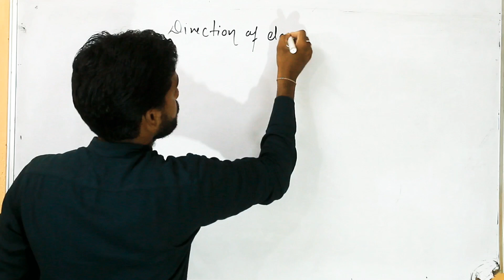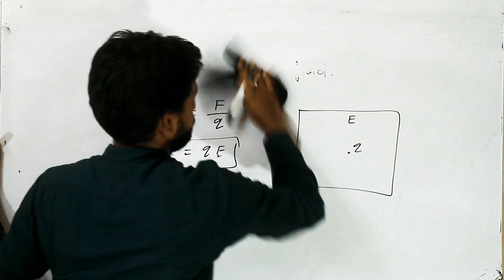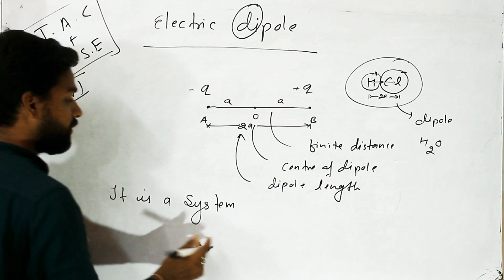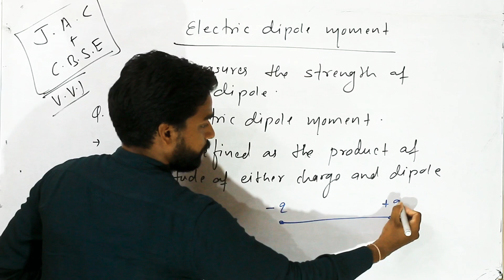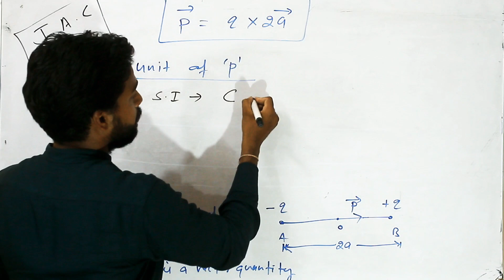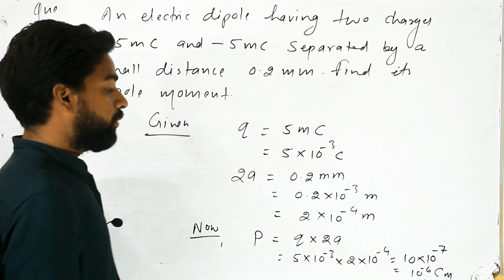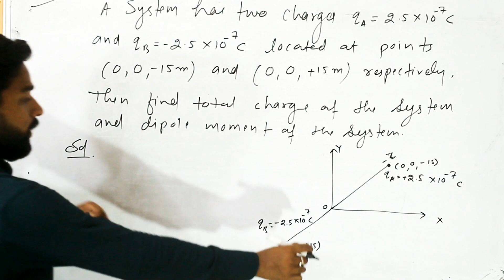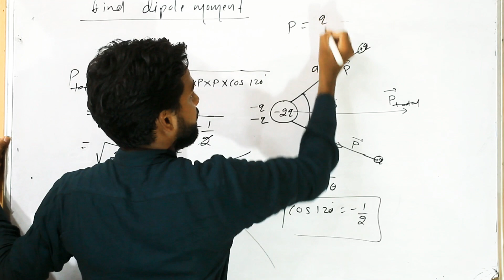28 May 2020/ electrostatics part 2 ,electric dipole,electric dipole moment with numericals